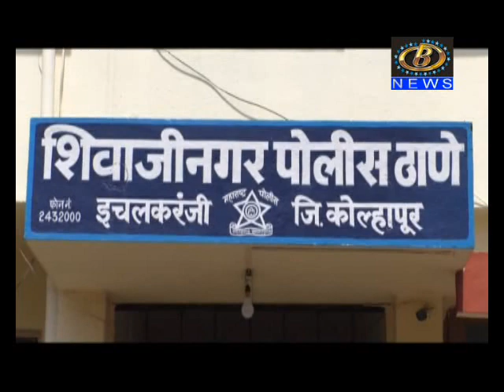शाळकरी मुलीची छेड काढणार्‍या युवकाला नागरीकांनी दिला बेदम चोप, इचलकरंजीतील घटना